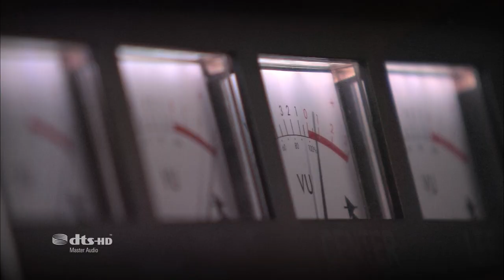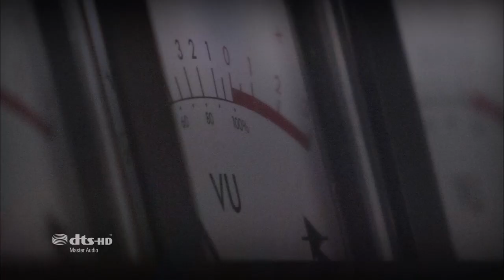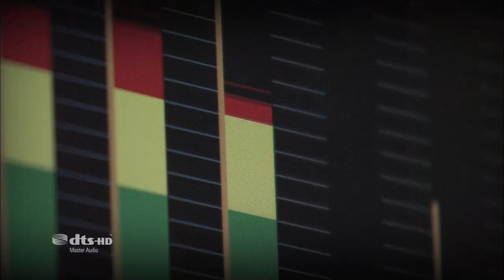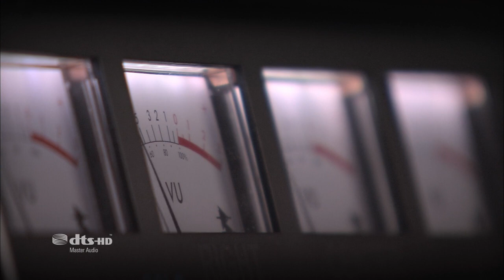Omar Hakim - Listen Up